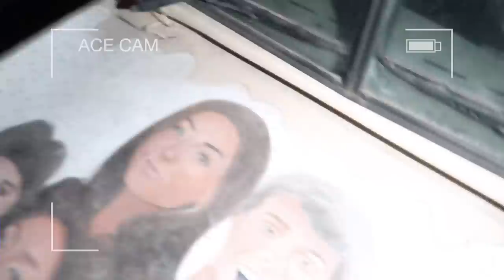WE CAUGHT THEM BREAKING IN (EXTREME CHALLENGE)